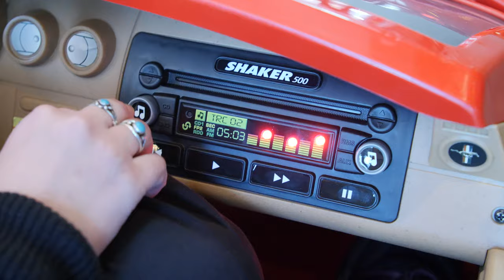"Ford vs. Ferrari" at The Prospector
Start your engines! It's Ford v Ferrari time!

The Prospector Theater, a 501(c)(3) non-profit, provides meaningful employment to people with disabilities through the operation of a premium, first-run movie theater located in the heart of historic downtown Ridgefield, Connecticut.